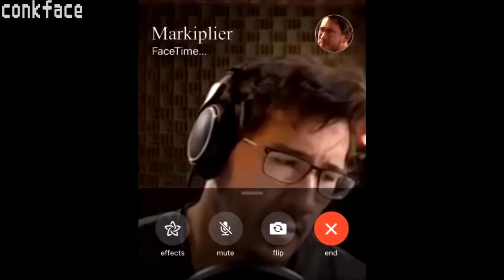squad meme 24